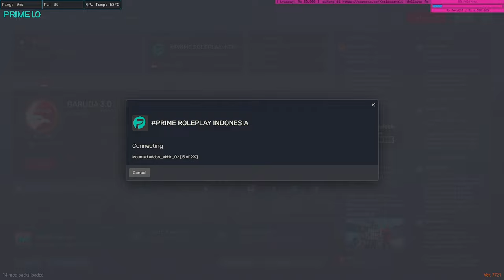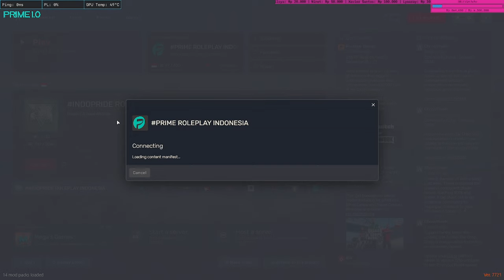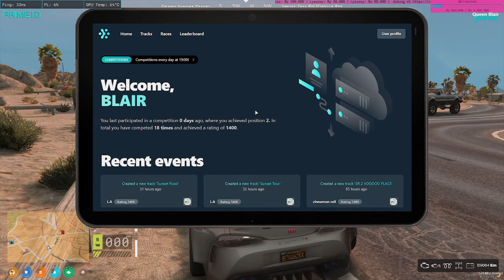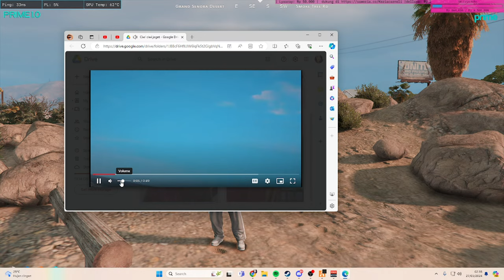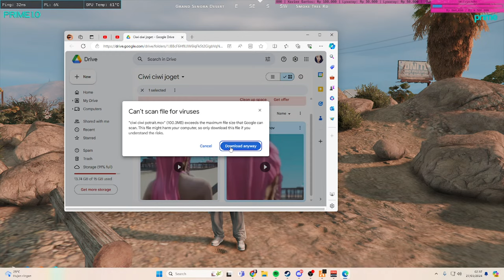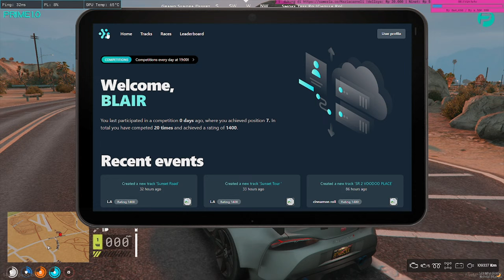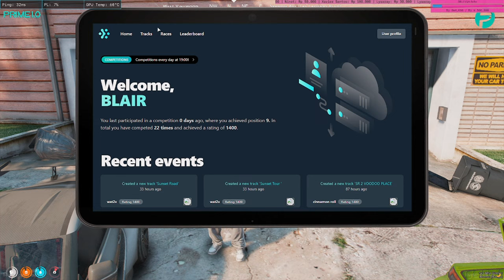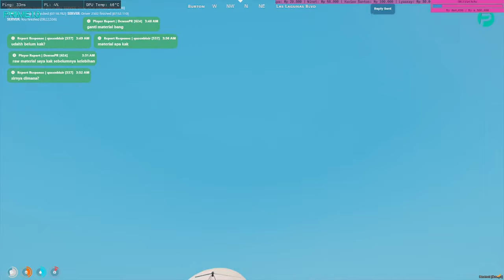[RESTREAM] BLAIR~ GTA V RP PRIME